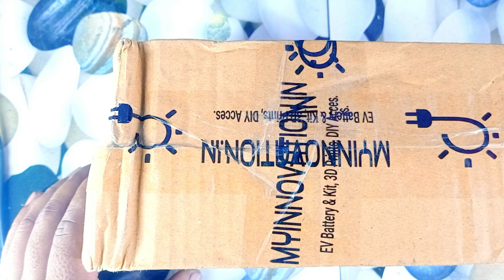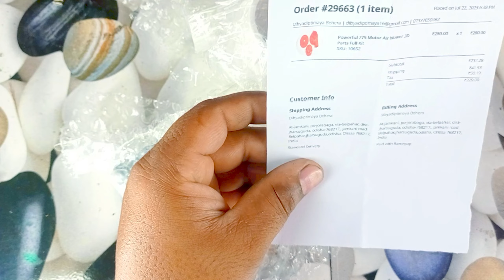Mini 3D air pump for 775 dc motor | 775 motor,775 motor water pump,diy water pump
1. Boya M1 colour mic
2. Back wall Rgb Light 50watt
3. Sony 16gb Pendrive
4. Non Stick Fry pan